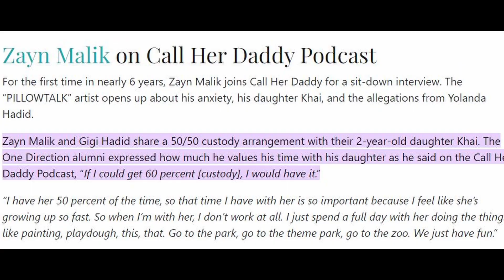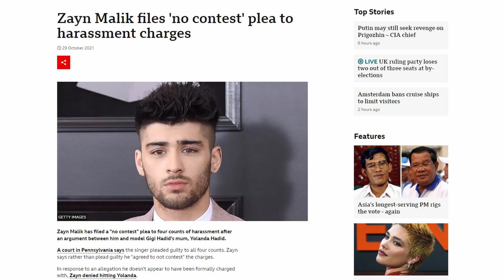Zayn RARE Interview About Co-Parenting With Gigi Hadid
Zayn Malik opens up about Co parenting with Gigi Hadid, on their daughter Kai and the harresement allegations with Yolanda Hadid.

The former One direction band mate and the super model have a 50 50 custody arrangement and they admitted its not an easy task being a celebrity.